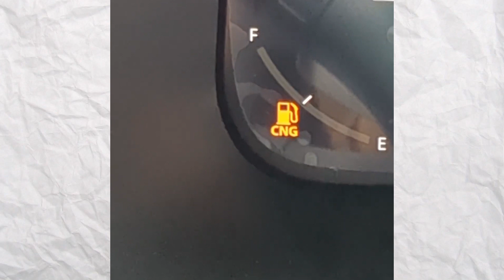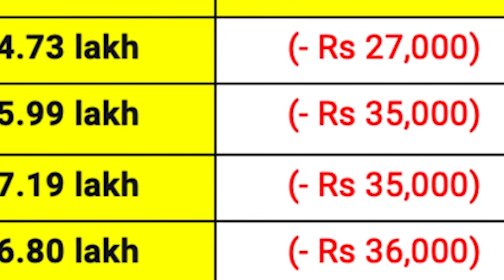2024 Tata Harrier Facelift | Tata Punch EV | New Creta Facelift | Sonet Facelift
In this video: 2024 Tata Harrier Facelift | Tata Punch EV | New Creta Facelift | Sonet Facelift

Sideo Summary. In the last week, one of Hyundai’s sportier-looking hatchbacks got a refresh in India, while Kia also introduced a couple of variants of its compact SUV packing ADAS tech. Volkswagen debuted the new-generation of one of its popular SUVs globally, while Mahindra and MG revised the prices of some of their models. Let’s take a look at what all happened last week.